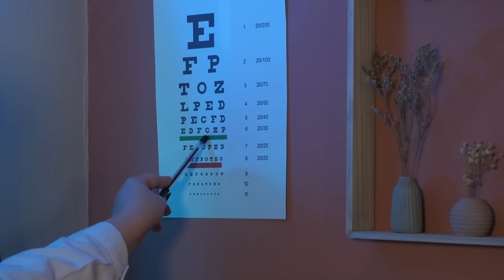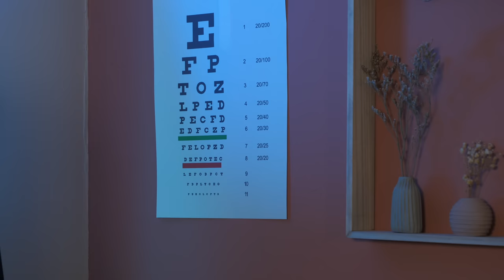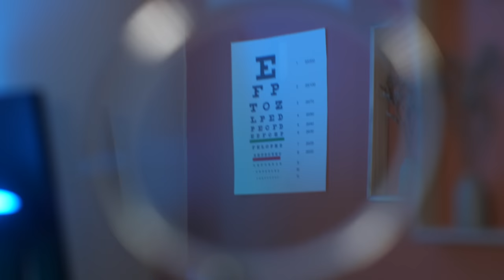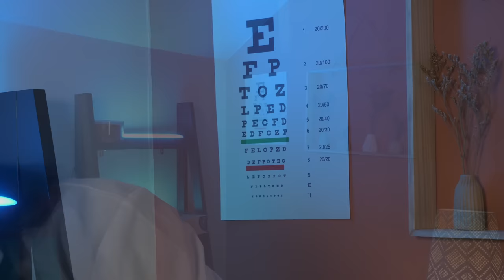ASMR Eye Exam and Glasses Consultation Full 1 Hour Appointment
to book

asmr,hand movements,visual triggers,guided sleep,sleep instructions,follow my finger,personal attention,breathing instructions,for sleep,gentle whispering,female asmr,face touching,guided meditation,visual asmr,look over here,Sophie Michelle,relaxation,light triggers,face brushing